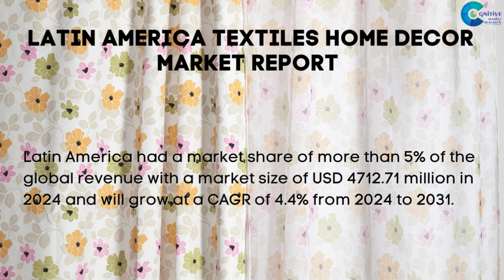Textiles Home Decor Market Report 2024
Textiles Home Decor  Market Report 2024 | Forecast, Market Size & Growth

Report Insights: According to Cognitive Market Research, the global Textiles Home Décor market size will be USD 94254.2 million in 2024. It will expand at a compound annual growth rate (CAGR) of 5.00% from 2024 to 2031.

The Bed linen & Bedspread held the highest Textiles Home Décor market revenue share in 2024.